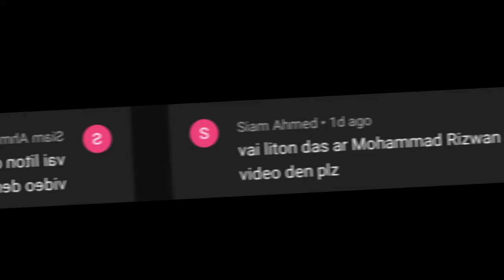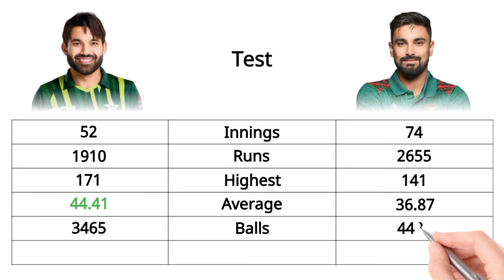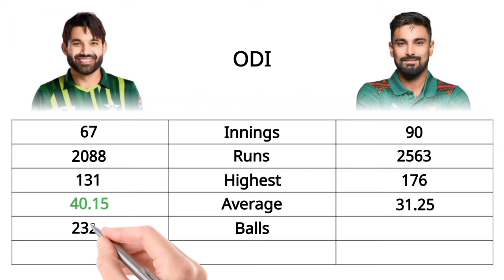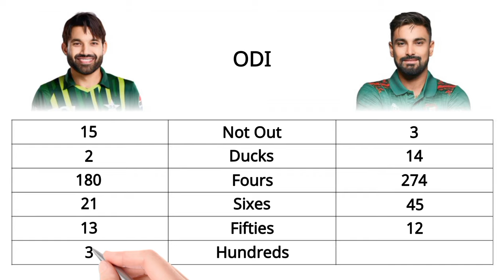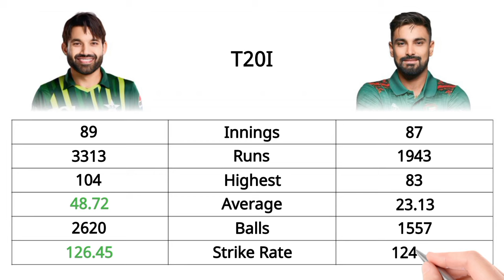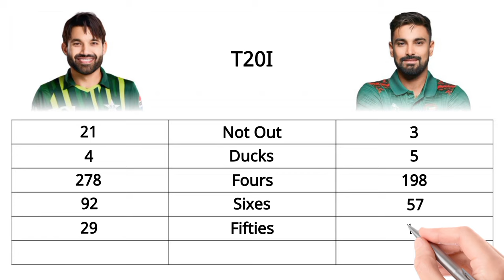Mohammad Rizwan Vs Liton Kumar Das Batting Comparison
Mohammad Rizwan vs Liton Kumar Das: Batting Stats Comparison

Mohammad Rizwan and Liton Kumar Das are two of the most exciting wicketkeeper-batsmen in modern cricket. Rizwan, hailing from Pakistan, is known for his consistency and adaptability in all formats. Liton Das, from Bangladesh, has a more flamboyant style and is often seen as one of Bangladesh's most technically sound batters. This article compares their batting statistics across all formats to assess their contributions to international cricket.

**ODI Comparison:**
Liton Das has a slightly higher batting average in ODIs compared to Rizwan. He has scored more centuries (5 compared to Rizwan’s 2), including a high score of 176. Rizwan, however, has maintained a respectable average of 34.11 with a steady strike rate. Both have similar strike rates in ODIs, making them vital to their respective teams’ batting orders.

**T20I Comparison:**
Mohammad Rizwan is a standout performer in T20Is, with an exceptional average of 48.52, which is remarkable in this fast-paced format. Rizwan’s consistency is reflected in his 23 half-centuries and 1 century in T20Is. On the other hand, Liton Das, while talented, has not matched Rizwan’s consistency, with an average of 23.82 and 9 half-centuries. Rizwan's ability to adapt to different conditions and formats makes him a top T20I player.

**Test Comparison:**
In Test cricket, Liton Das has more runs and a similar batting average compared to Rizwan, with Liton having played more matches. Liton has three centuries in Test matches, compared to Rizwan’s two. Rizwan’s role as a lower-order batter in Tests influences his average, while Liton plays a more prominent role in the top or middle order.

**Conclusion**
While Mohammad Rizwan and Liton Kumar Das are both wicketkeeper-batsmen, their roles and styles vary. Rizwan is currently one of the best T20I batsmen, with unmatched consistency, while Liton Das is more balanced across all formats but has shown brilliance in ODIs and Tests. Both players are crucial to their respective teams, and their performances will continue to be vital in future competitions.

    Shakib Vs Nabi Vs Sikandar

Allah Hafez